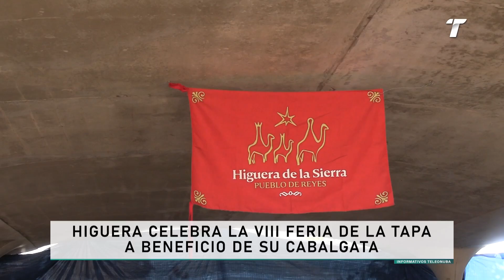Higuera celebra la VIII Feria de la Tapa a beneficio de su cabalgata